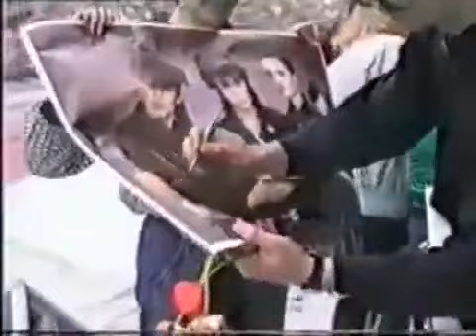КИНО • Концерт в Минске • стадион "Динамо" (5-7 мая 1989 г.)